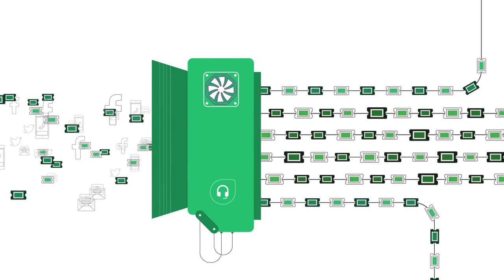Affordable customer support software